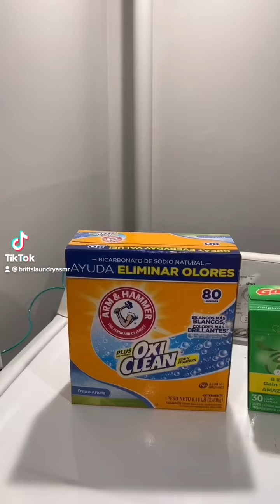10-20k LAUNDRY OVERLOAD (read description)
Hey everyone! I was recently banned on tiktok after reaching 21.3k after another video of mine went viral. People kept reporting me for being underage when I’m not. I have made another tiktok account it’s @brittslaundrasmr2. I have been working on making video to upload them here as well. I’m sorry I have not posted. Missed you guys 💗